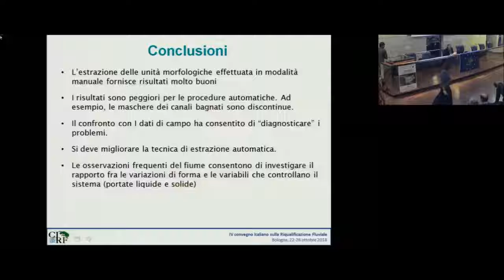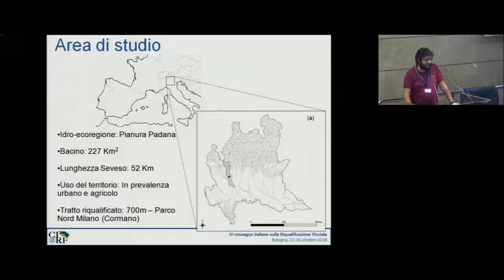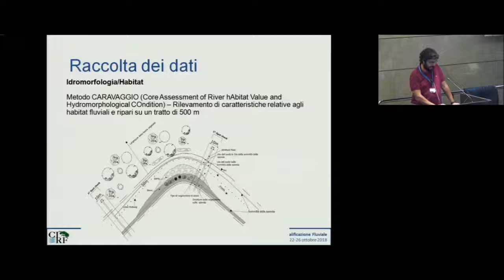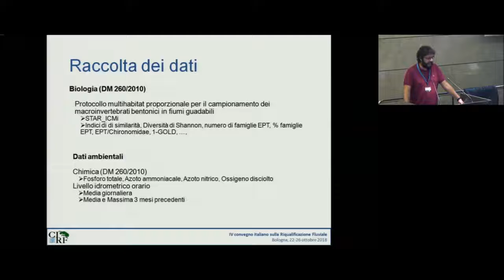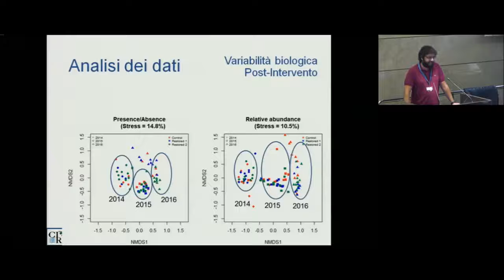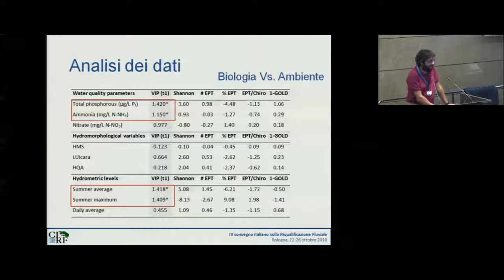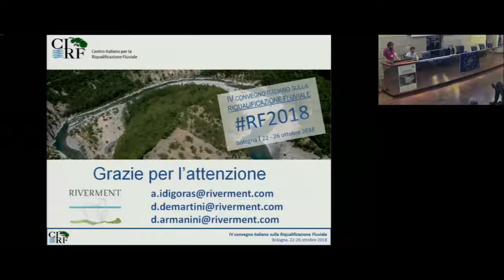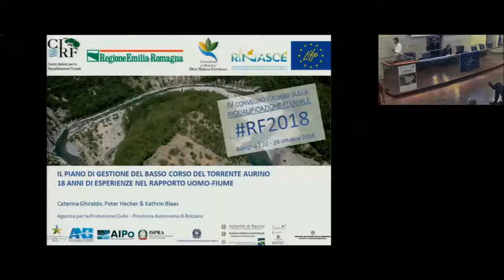Daniele Demartini - Effetti degli interventi di riqualificazione sulla comunità bentonica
Daniele Demartini e Almudena Idígoras - Riverment - Effetti degli interventi di riqualificazione sulla comunità bentonica in un fiume urbano [RF2018 - IV Convegno Nazionale sulla Riqualificazione Fluviale 24 ottobre 2018]